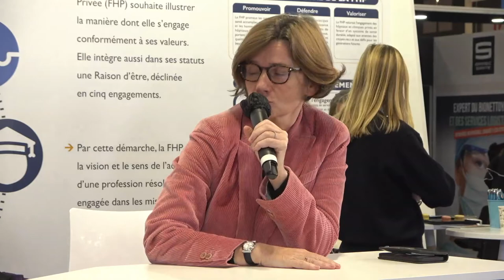FHPDirect Jean-Carles Grelier, Agnès Firmin Le Bodo et Lamine Gharbi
« Gouvernance et offre de soin : comment répondre aux besoins des patients ? »